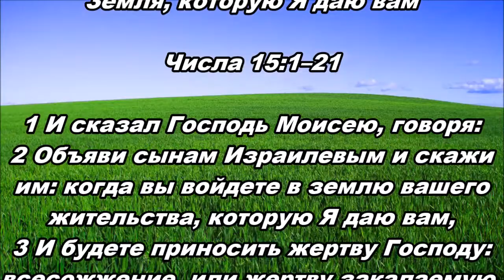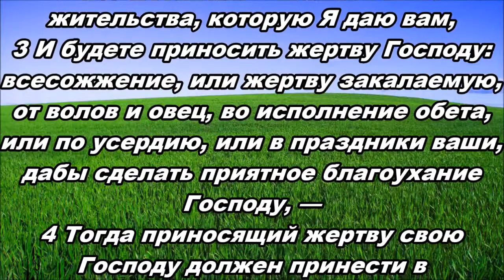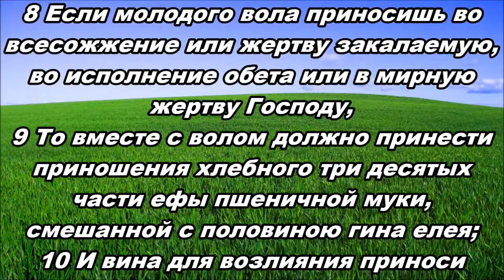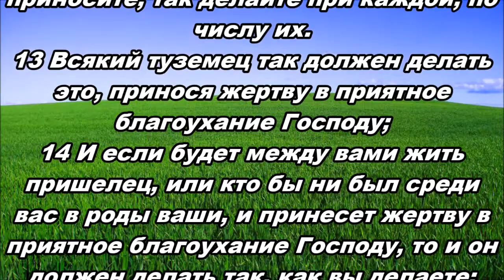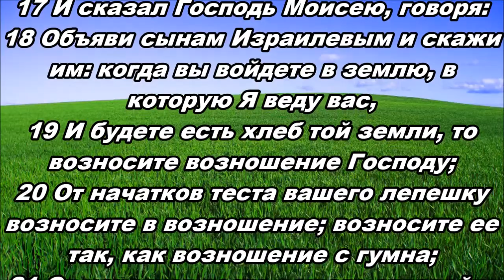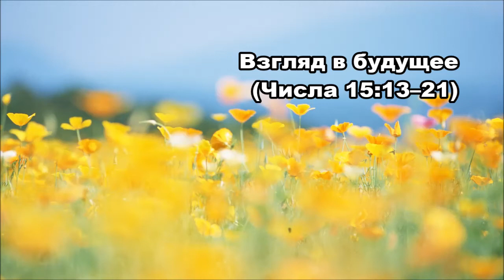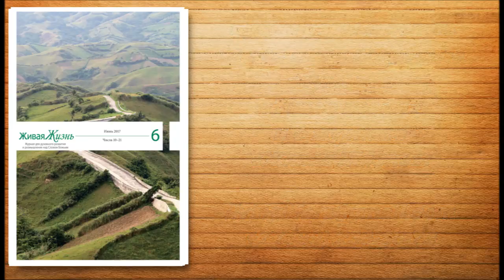Тихое время с Живой Жизнью: Числа 15:1–21 (14062017)